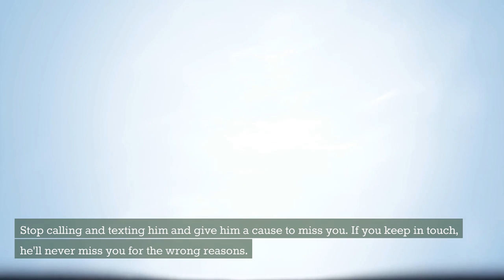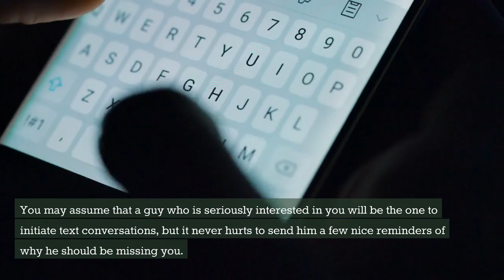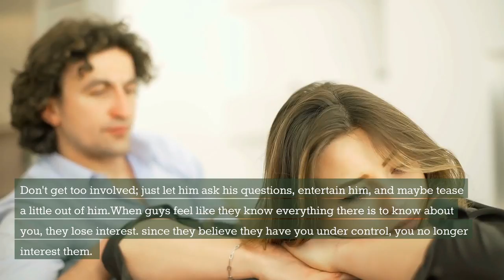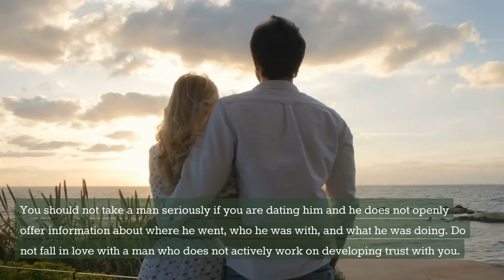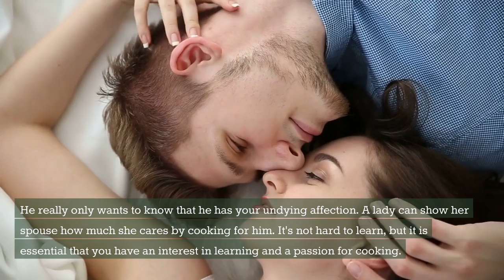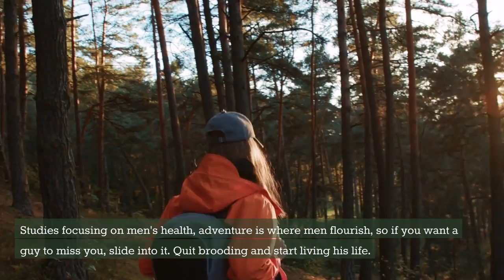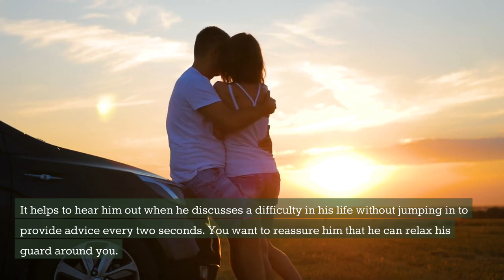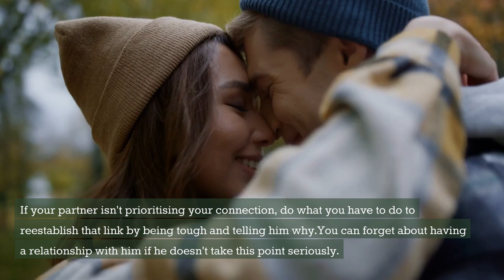22 Steps on How to Make Him Miss You!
In this video, we're going to give you 22 steps on how to make him miss you! If you want to learn how to make a man miss you, then you've come to the right place. These steps are tried and tested and will surely make you irresistible to him.

We're going to cover everything from how to make him think about you all the time to how to make him crave your presence. We'll also give you tips on how to make him chase you and how to create a sense of mystery around you.

One of the most important steps to making a man miss you is to give him space. It might seem counterintuitive, but men need space to miss you. We'll tell you exactly how much space to give him and how to use it to your advantage.

We'll also talk about the power of social media and how to use it to make him miss you. With the right kind of posts, you can make him think about you constantly and remind him what he's missing out on.

Remember, making a man miss you isn't about playing games or manipulation. It's about being confident in yourself and creating a fulfilling life for yourself. When you're happy and fulfilled, it's natural for him to miss you and want to be around you more.

So, if you're ready to learn how to make him miss you and create a deeper connection with the man you love, then hit that play button and let's get started!

22 Steps on How to Make Him Miss You!